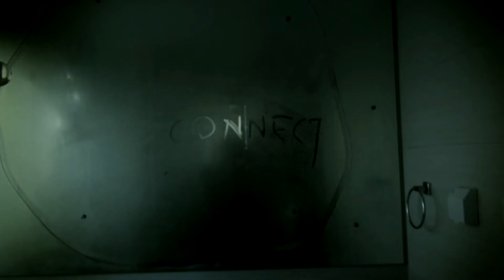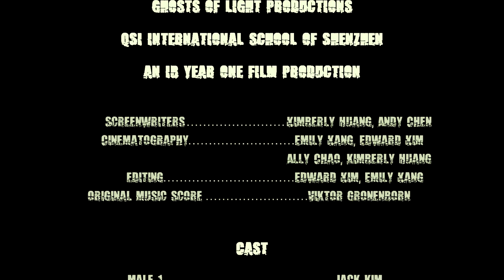Connect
QSI Shenzhen's IB Year One submission for the 2016:
South China Student Film Festival